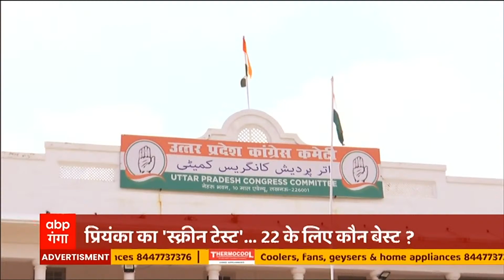UP Election 2022 : Priyanka Gandhi का 'स्क्रीन टेस्ट'... 22 के लिए कौन बेस्ट ? | Hindi News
अब बात प्रियंका का 'स्क्रीन टेस्ट'... 22 के लिए कौन बेस्ट ? क्योंकि चुनाव में उम्मीदवारों को उतारने के लिए कांग्रेस अपने उम्मीदवारों का स्क्रीन टेस्ट ले रहे हैं... ये स्क्रीन टेस्ट कांग्रेस की बदली हुई पॉलिटिक्स की झलक दिखाता है... लेकिन सवाल बड़ा है कि क्या ये टेस्ट 22 की पिच पर कांग्रेस को मैच जिता पाएगा,

ABP Ganga LIVE:  यूपी- उत्तराखंड से जुड़ी हर बड़ी खबरें | UP- Uttarakhand News Update | Breaking 24*7

योगी सरकार आगामी चुनाव को देखते हुए प्रदेश की जनता पर तोहफों की बरसात कर रही है. अब इस कड़ी में 25 दिसंबर को क्रिसमस के मौके पर 1 लाख युवाओं को स्मार्टफोन और टेबलेट की सौगात दी जाएगी.

ओवैसी ने कहा कि वे हमेशा शादियों पर ही हमला क्यों करते हैं. जब 18 साल की लड़की वोट देकर मुख्यमंत्री या प्रधानमंत्री बना चुन सकती है तो शादी क्यों नहीं कर सकती है.

सुभासपा प्रमुख ओम प्रकाश राजभर ने दावा किया कि बीजेपी की विदाई का टाइम आ रहा है. उन्होंने कहा कि उत्तर प्रदेश में इस बार अखिलेश यादव सरकार बनाएंगे.